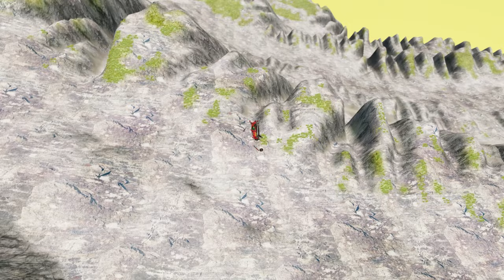BeamNG.drive Showcase: Cars vs the Terrifying Leap of Death #703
Experience the ultimate adrenaline rush in this thrilling showcase of BeamNG.drive as we put cars to the ultimate test against the terrifying Leap of Death. Get ready to be on the edge of your seat as our skilled drivers push these powerful vehicles to their limits, defying gravity and taking on death-defying jumps. Witness the intense action unfold as cars go head to head against the daunting obstacle, showcasing their speed, agility, and durability in the face of danger. With high-quality graphics and realistic physics, this showcase will have you feeling like you're in the driver's seat, heart racing and palms sweating. Don't miss out on this epic battle between cars and the terrifying Leap of Death in BeamNG.drive. Buckle up and get ready for the ride of your life!